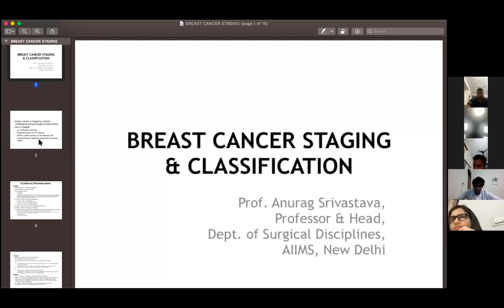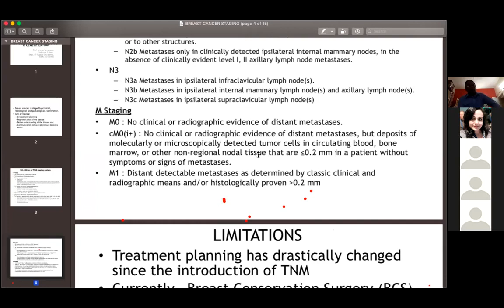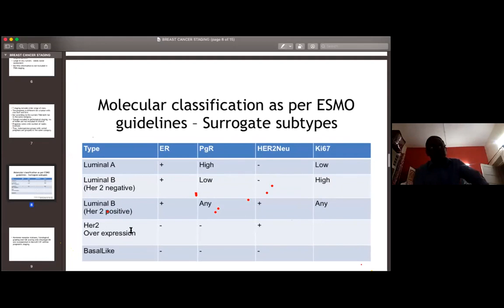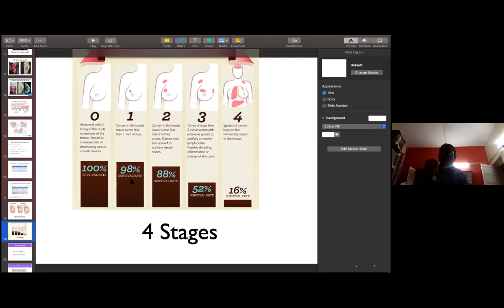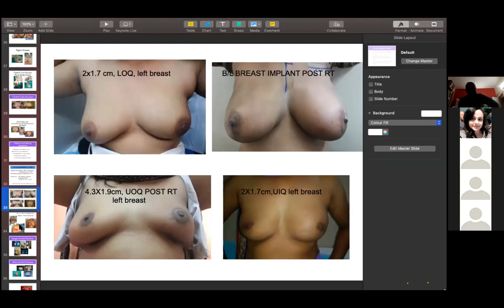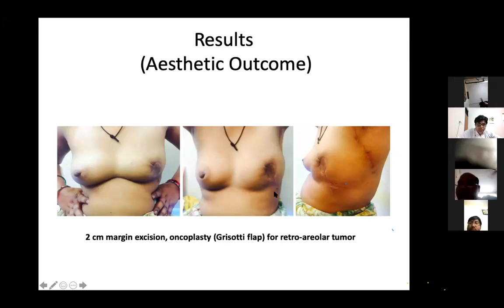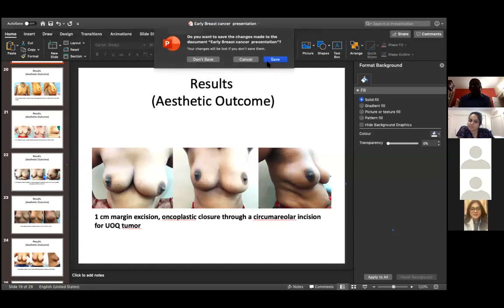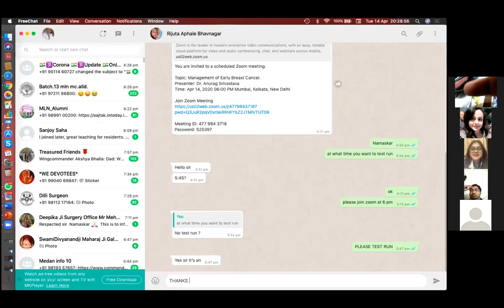EARLY BREAST CANCER